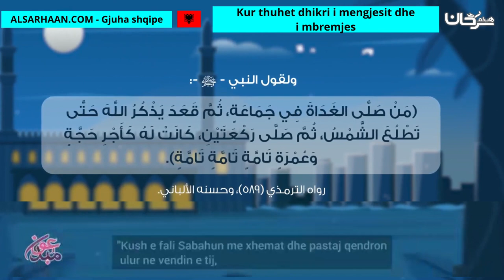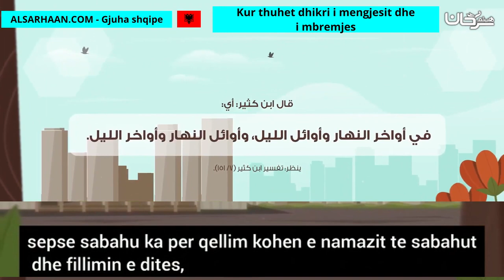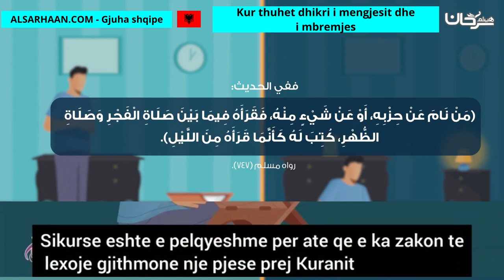Kur Thuhet Dhikri I Mengjesit Dhe I Mbremjes متى يقال أذكار الصباح والمساء